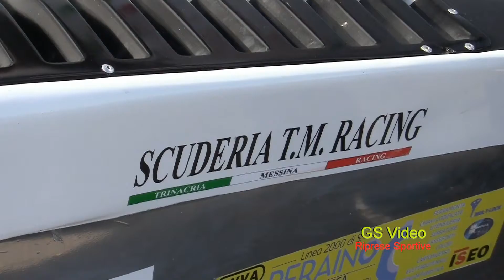14° Slalom Città Internazionale dei Marmi Custonaci | Giuseppe Virgilio | Radical SR 4